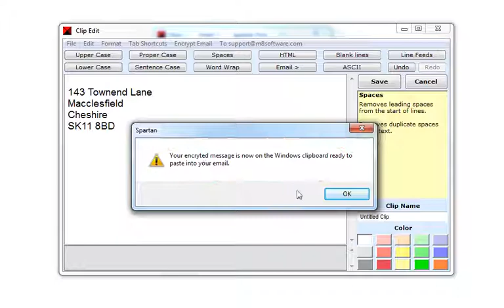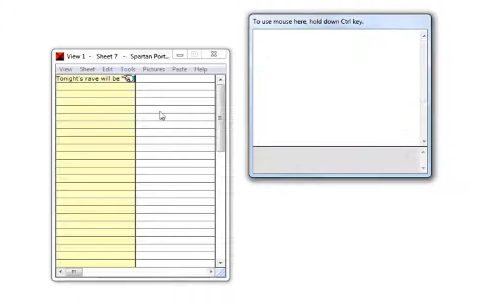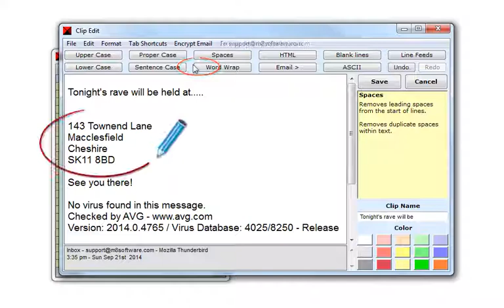Encrypted email with the Spartan clipboard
"A PC without Spartan? - Unthinkable!"
Try it for free.